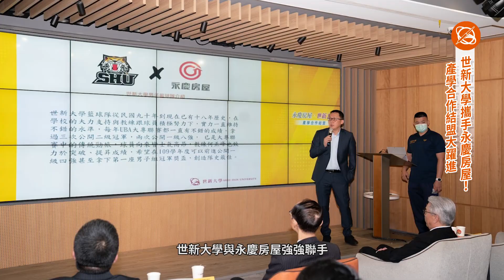世新大學攜手永慶房屋！產學合作結盟大躍進